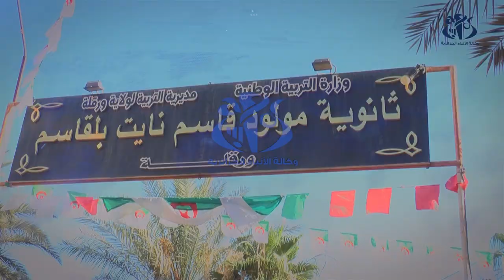ورقلة: إنطلاق إمتحانات شهادة البكالوريا في ظروف تنظيمية جيدة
ورقلة (وأج)- إنطلقت امتحانات نيل شهادة البكالوريا (دورة يونيو 2022) عبر ولايات جنوب الوطن في ظروف تنظيمية جيدة و في جو يطبعه التفاؤل وسط المترشحين حسبما لوحظ.